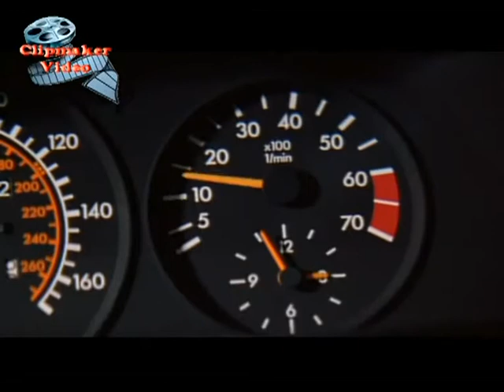Michael Bedford Tonight